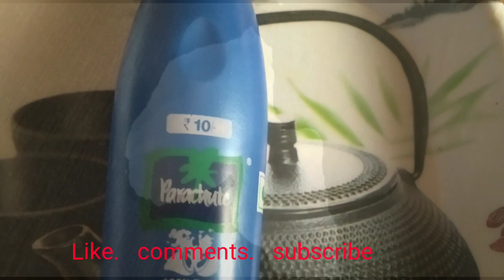सुहागे के आयुर्वेदिक उपयोग// borax uses//suhaga ke aayurvedic fayde//Suhage ke Fayde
lmbai kese bdaye is video ka link niche diya gya h